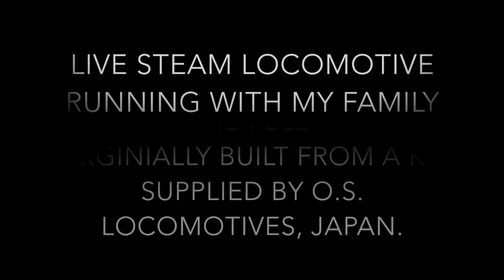Ottawa Valley Live Steamers with Family Aug 2021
Ottawa Valley Live Steamers with Family Aug 2021. Running at our club track for the first time with my boys. Teaching them the basics on how to be steam locomotive engineer.